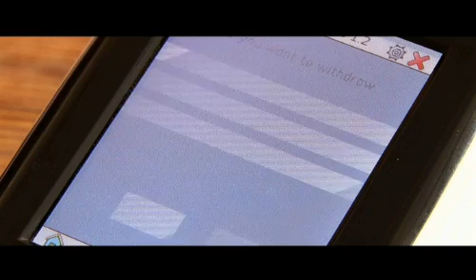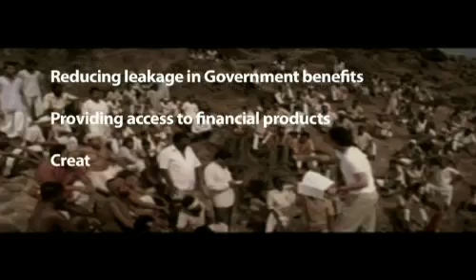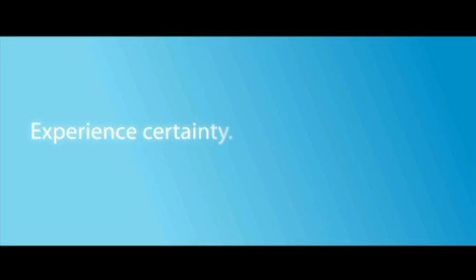TCS' financial inclusion strategy empowers India's unbanked population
Learn how India's unbanked population is being empowered with banking and allied services with TCS' financial inclusion strategy. TCS has tied up with 14 Indian banks & is taking the cause forward to provide the banking facilities in rural areas.